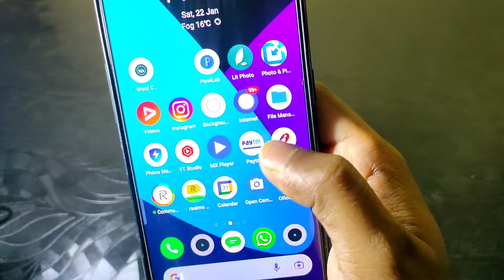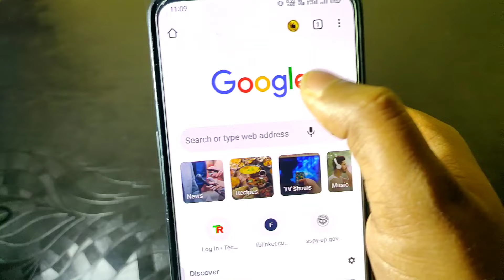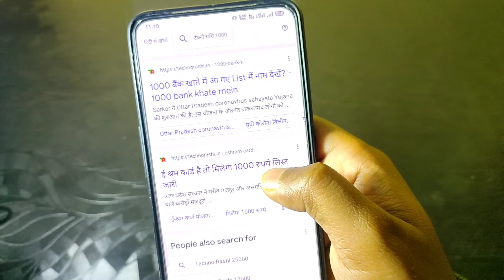श्रम कार्ड वालों की लिस्ट जारी हो चुकी 1000 मिलना शुरू।e shram card kist, list | e shram card 2022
सबको मिलेगा श्रम कार्ड 1000 की पहली किस्त | e shram card kist, shram card benefit

सभी श्रम कार्ड वालों को इस तारीख को किस्त मिलेगी। e shram card kist, shram card benefit

up e shram card
up shram card news 2022